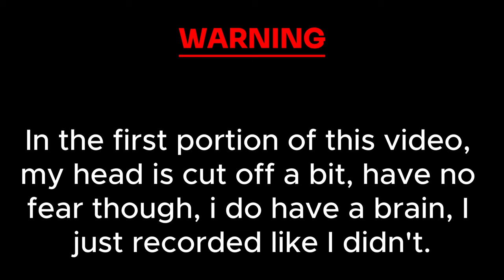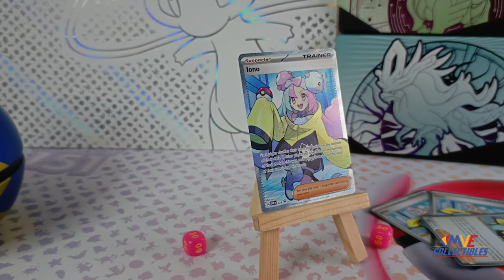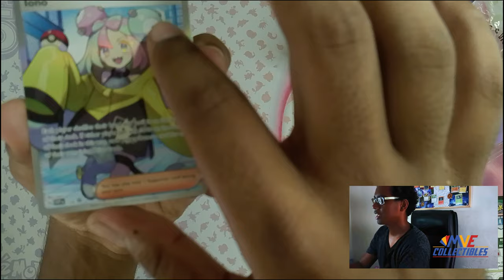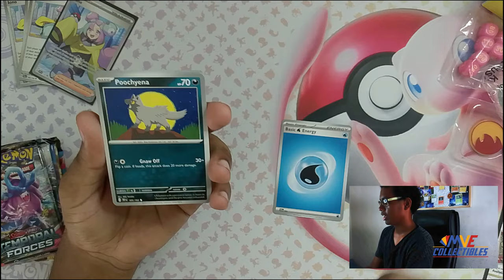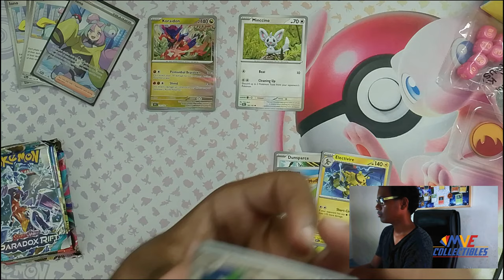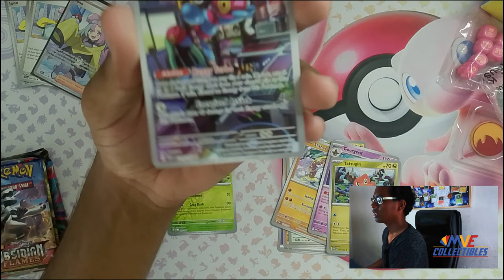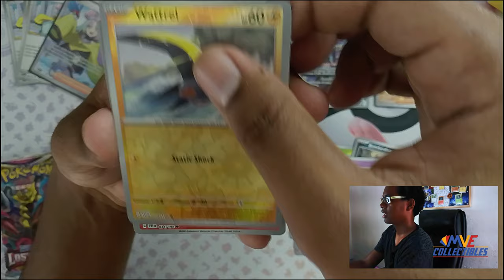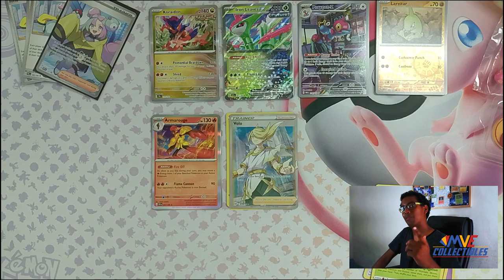SHOULD YOU BUY?? Iono Premium Tournament Collection | Pokémon TCG Trinidad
SHOULD YOU BUY the NEW Iono Premium Tournament Collection Box? Hopefully this video help you make that decision. Pokémon TCG Trinidad